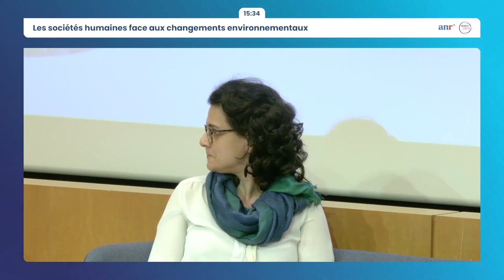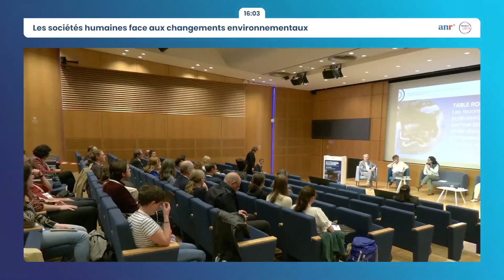Colloque ANR paléoenvironnement - Les sociétés humaines face aux changements environnementaux - 4/5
Changement climatique, déclin de la biodiversité, … Les changements globaux actuels interrogent la vulnérabilité et la résilience des sociétés humaines contemporaines, et plus largement, des civilisations anciennes. Dans quelles mesures ont-elles pu s’adapter aux modifications de leurs environnements ? Quels enseignements en tirer pour l’avenir ? L’ANR dévoilait le 23 mai dernier à Paris un nouveau cahier thématique, « Paléoenvironnements et sociétés humaines », consultable

TABLE RONDE PROSPECTIVE : LES RECONSTITUTIONS PALÉOENVIRONNEMENTALES COMME BASE DE RÉFLEXION ET DE DISCUSSION POUR COMPRENDRE LES CHANGEMENTS GLOBAUX, ACTUELS ET FUTURS

• Développement de l’approche systémique multiscalaire pour comprendre un phénomène environnemental dans sa globalité
• De l’importance de l’acquisition de données primaires à la modélisation des changements globaux

Modératrice :
Carole Nehme, Maître de conférences, UMR 6266-IDEES

Intervenants :
Pascale Braconnot, Directrice de recherche CNRS et coordinatrice du livre blanc INSU-CNRS « Paléoclimats et paléoenvironnements »
Wolfram Kloppmann, Chargé de mission et expert scientifique, BRGM